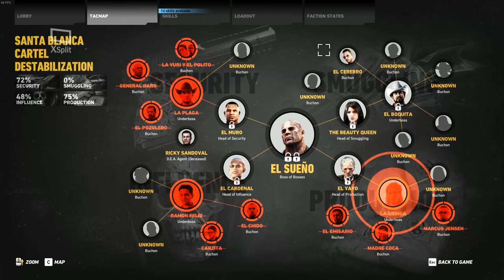_Ghostrecon wildland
Spec I7 7700 Ram 16GB VGA 1060 Asus Strix
HDD 2 TB SSD 240 Kington